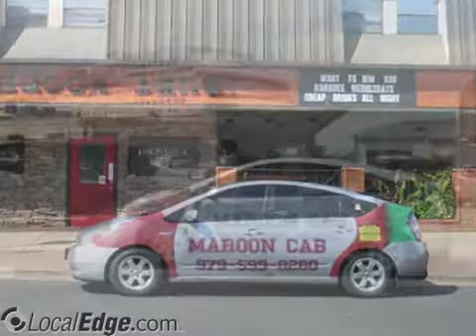Maroon Cab Brazos Valley TX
Maroon Cab